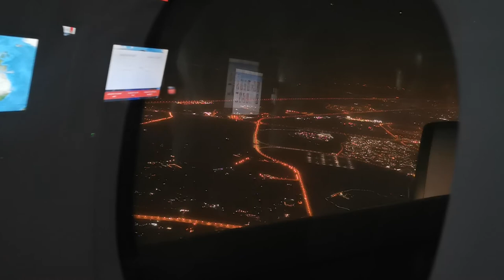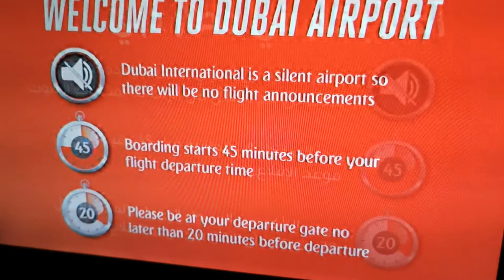Dubai from above, night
Dubai view from airplane during night. Flight Amsterdam to Dubai Jun 2019. Emirates company